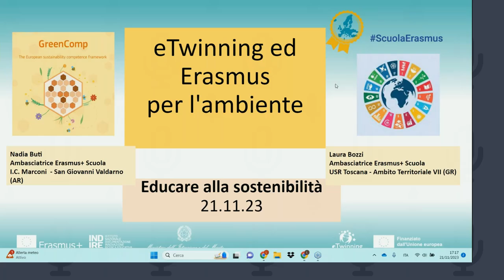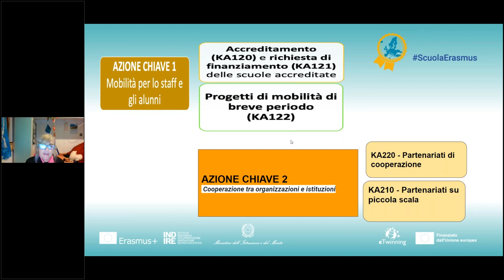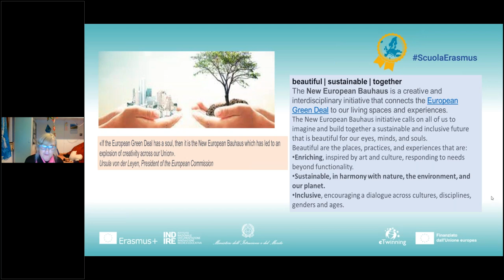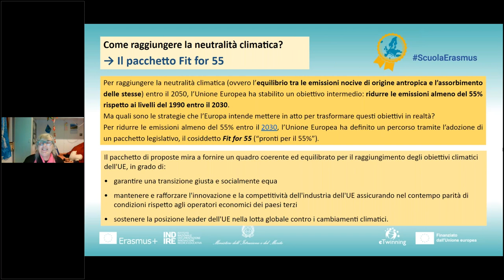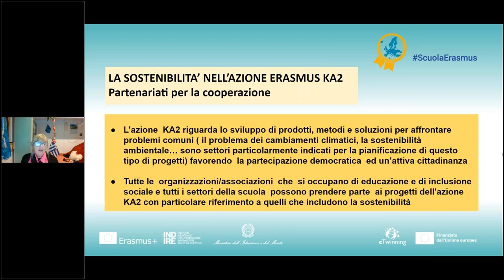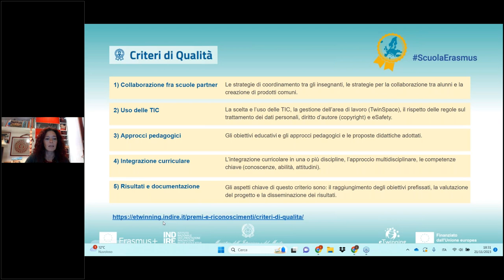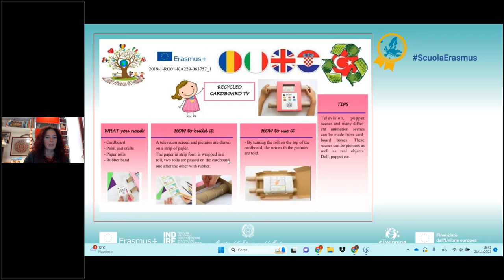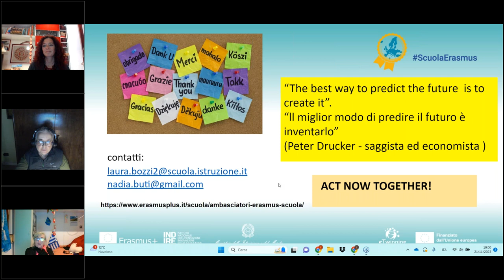eTwinning ed Erasmus per l’ambiente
Un webinar etwinningtoscana realizzato in collaborazione con USR Toscana, Agenzia Erasmus INDIRE, Unità Nazionale eTwinning, Liceo Statale Antonio Rosmini di Grosseto. Le relatrici sono Laura Bozzi e Nadia Buti Ambasciatrici Erasmus Scuola. Coordina e modera Simona Bernabei, Referente pedagogica eTwinning per la Toscana.